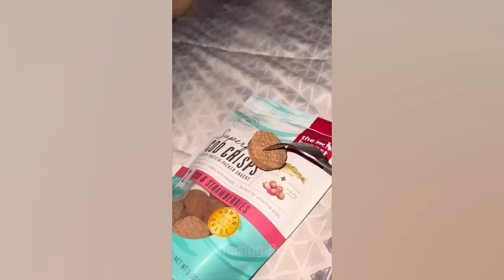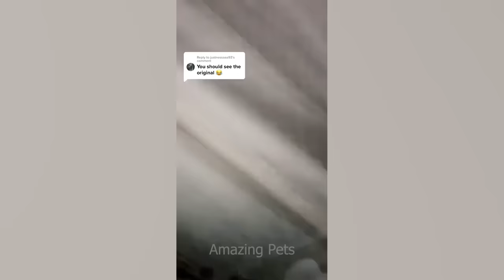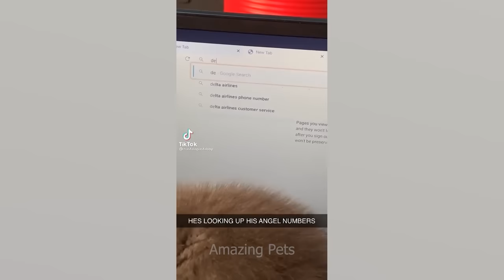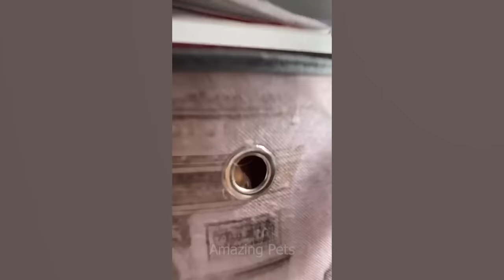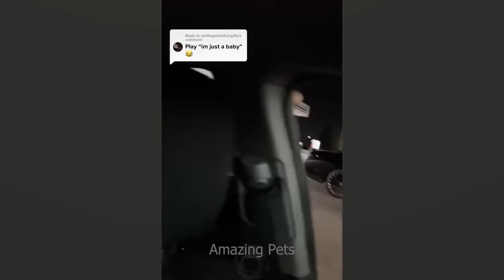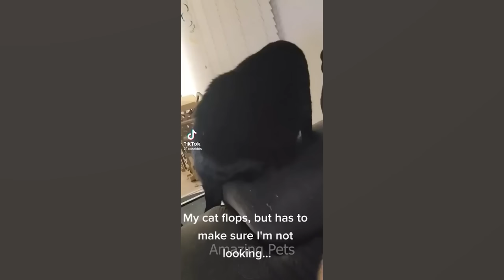FUNNIEST CAT AND DOG VIDEOS 2023